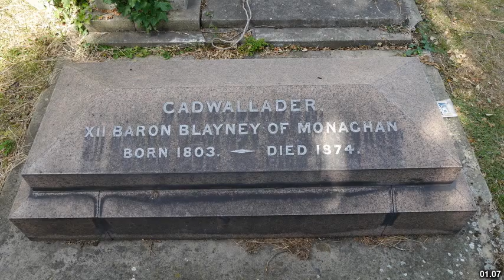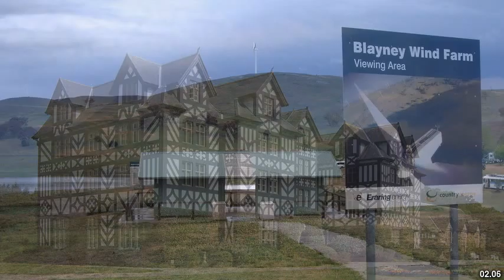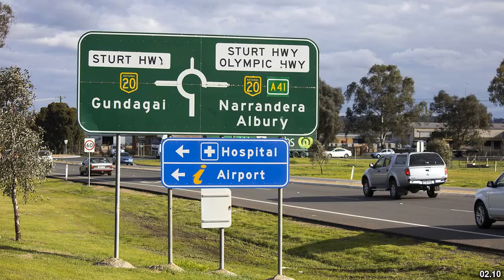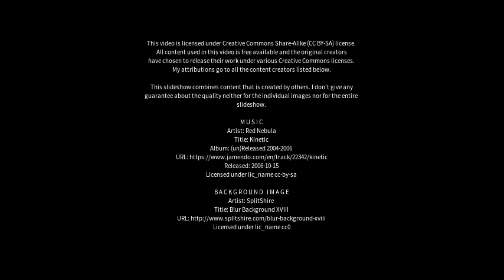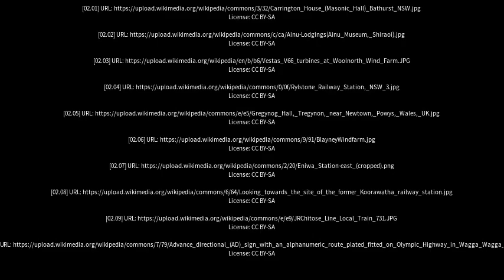Best places to visit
Best places to visit - Blayney (Australia) Best places to visit - Slideshows from all over the world - City trips, nature pictures, etc.